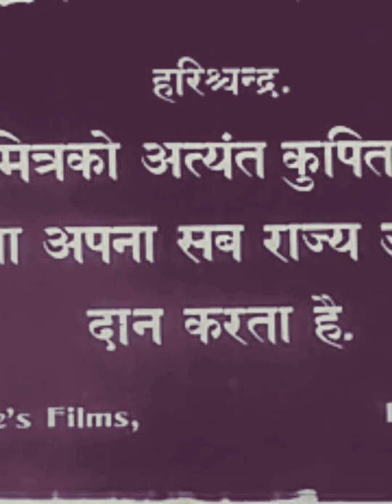Dadasaheb Phalke Awards I Biography of Dadasaheb Phalke I President presents Dadasaheb Phalke Award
He was a motion picture director and known as a father of Indian Cinema

His full name of Dhundiraj Govind Phalke.
Born on 30 April, 1870
Trimbak, British India

He is regarded as the Father of Indian cinema for giving the country its first full-length feature film. The indigenous silent film was titled, Dadasaheb debute by this film direction "Raja Harishchandra (1913).

Dadasaheb Phalke directed 95 movies and 26 short films in his Career spanned 19 years, till 1937. Including his most wonderful movies Mohini Bhasmasur (1913), Satyavan Savitri (1914), Lanka Dahan (1917), Shri Krishna Janma (1918) and Kaliya Mardan (1919).

The Dadasaheb Phalke Award, for lifetime contribution to Indian cinema. The Dadasaheb Phalke Award, for stunning contribution to cinema, was instituted in his honour by the Government of India in 1969. The award is one of the most admirable awards in Indian cinema and is the highest official recognition for film personalities in the country. A postage stamp bearing his face was released by India Post to respect him in 1971. An respected award from the Dadasaheb Phalke Academy Mumbai was introduced in the year 2001, for stunning achievement in indian cinema.